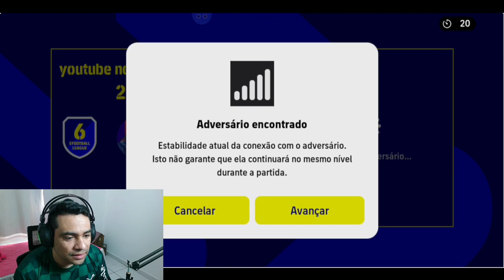Neymar Lendario No Efootball 22 Mobile Review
1. Neymar, o melhor do mundo no eFootball PES 22 Mobile 2. O que torna Neymar o melhor do mundo no eFootball PES 22 Mobile? 3. Por que Neymar é o melhor do mundo? 4. Neymar, o melhor do mundo em eFootball PES 22 MobileNeymar: Lendario No Efootball 22 Mobile Review,neymar é um dos jogadores de futebol mais populares do mundo, e este jogo para celular permite que você jogue como ele em uma variedade de partidas. assista a este vídeo para uma análise completa do jogo. ele se compara ao fifa? vale a pena o seu tempo? neymar lendario no efootball 22 mobile é um aplicativo para dispositivos android e ios